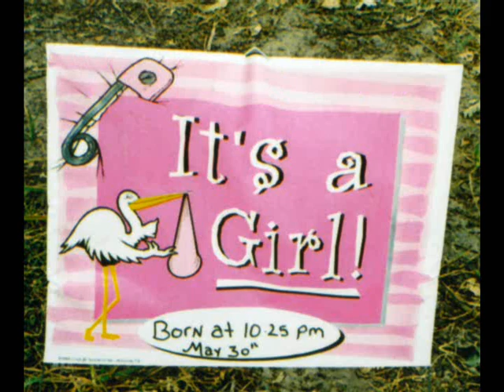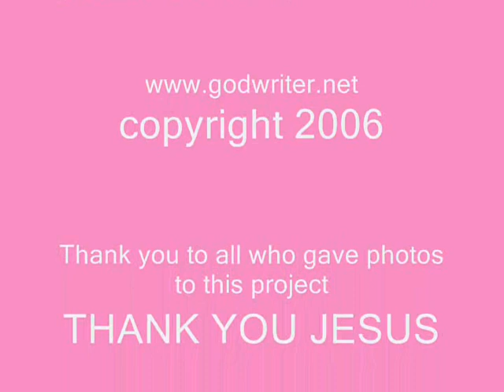The Olivia Movie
Slide show video set to music